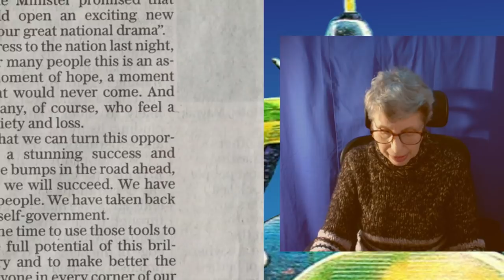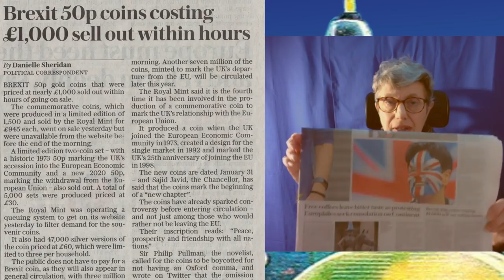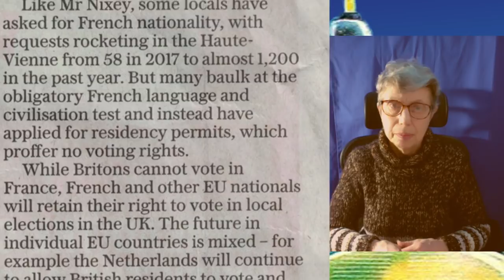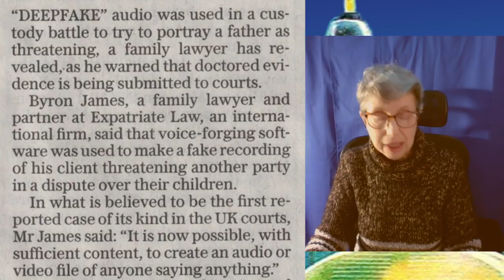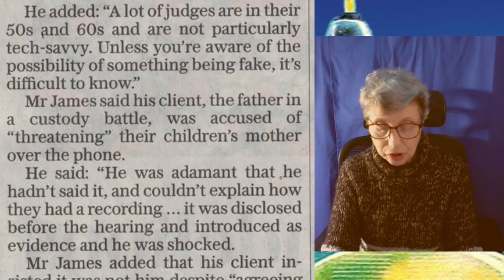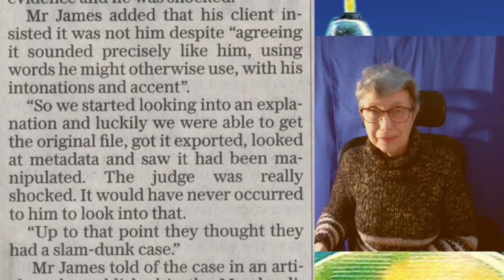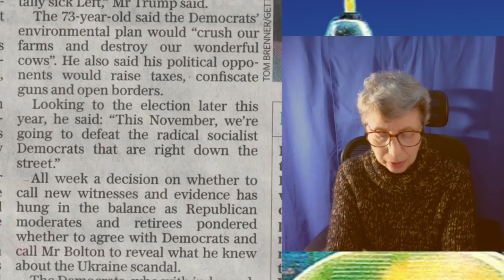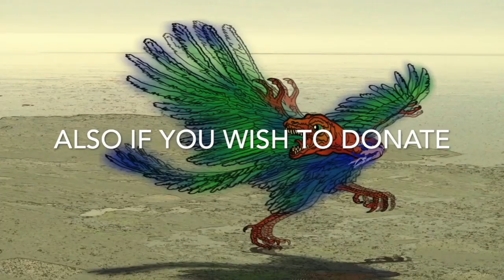Brexit, the Euro, Deepfake, Trump Impeachment and a Tribute to Nigel Farage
Buy Mugs and Tshirts here --Granniopteryx.com

Minds:
This video is a couple of minutes too long for the Minds limit, but my other videos are